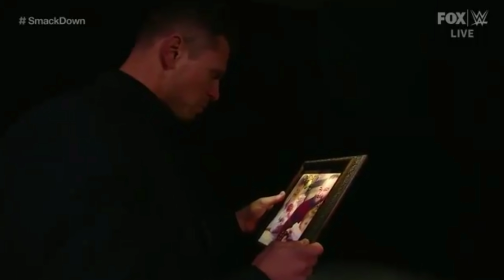FIREFLY FUN HOUSE BRAY WYATT ATTACKS THE MIZ!!! WWE SmackDown Recap & Theories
Firefly Fun House Bray Wyatt attacks The Miz
WWE Smackdown Recap & Theories
In this weeks Smackdown, The Miz announces that he was due to interview Daniel Bryan but that no one had seen him all week. As he continued to talk about the dangers of The Fiend, the Firefly Fun House music hit and Fun house Bray would talk about TLC, Family and more.

1. Bray Wyatt news
2. Bray Wyatt theory
3. Firefly Fun House 12/6/19
4. Fun house Bray attacks the Miz
5. Smackdown 12/6/19